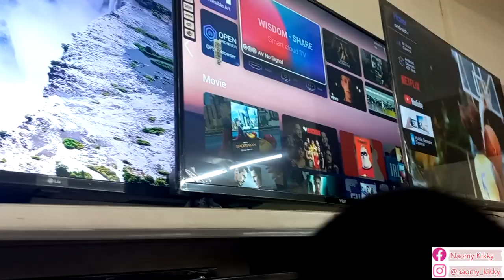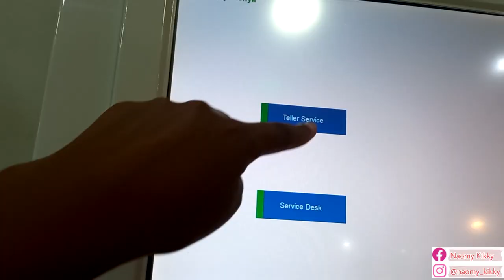VLOG🤍| Finally Buying A NEW TV 📺, Where to Buy Mirror Decors| Living alone Vlogs in a BEDSITTER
I finally bought a new TV loves ❤️!!

Where to buy Mirror Decors
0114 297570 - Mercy